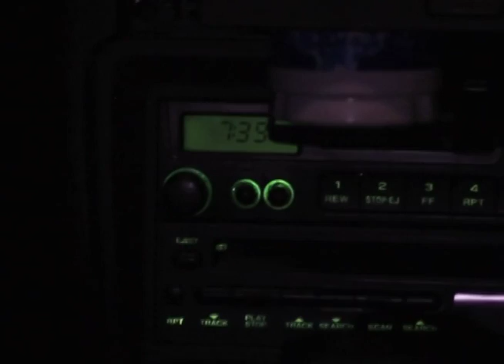Bill Wolter – Film Sound Reel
Bill Wolter is a composer, guitarist, audio engineer, and sound educator based in the San Francisco Bay Area. He composes music for film, games, and modern dance.